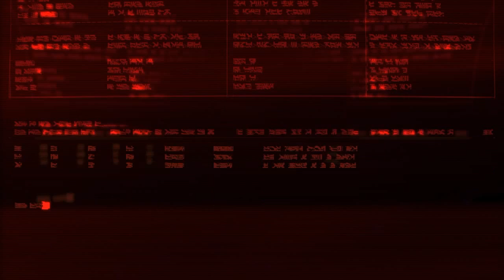Gta v fun.